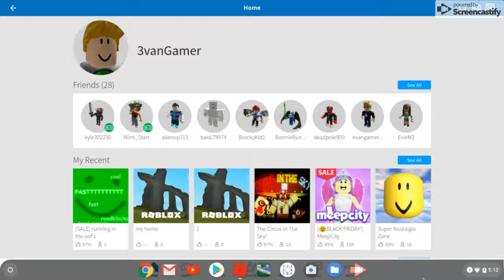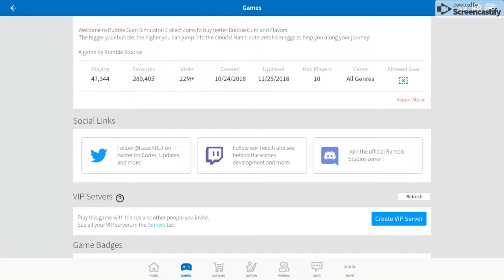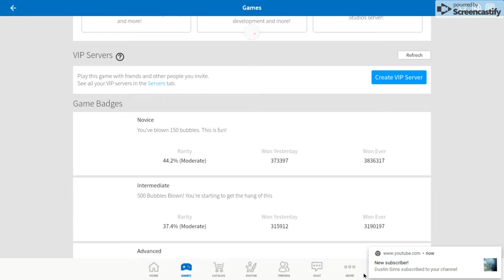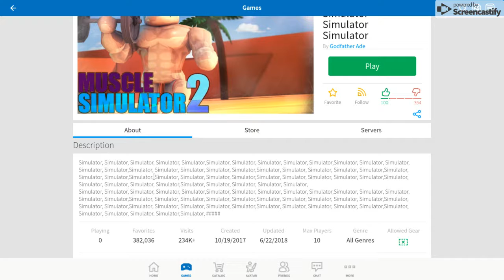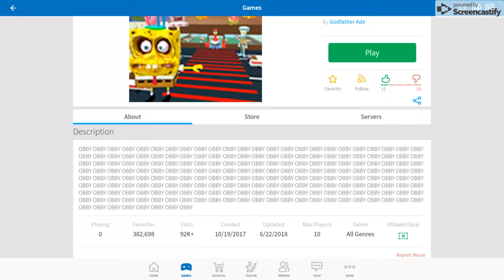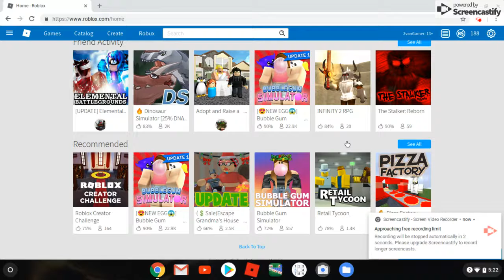Roblox simulators but I'm screaming the entire time.